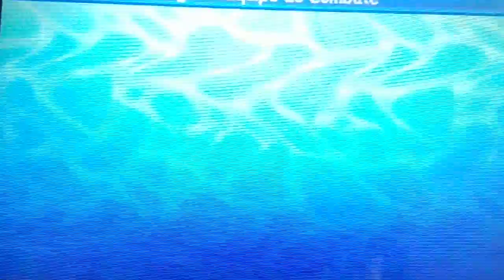POKEMON ULTRALUNA "Secretos y combates chidos" ARBOL DE COMBATE INDIVIDUAL parte 1